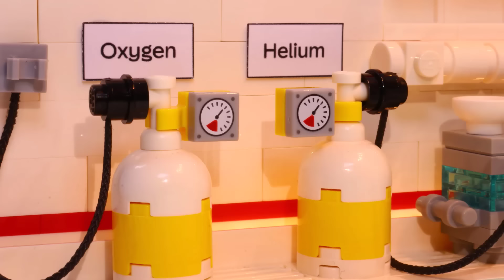Lego Surgery Operating Room Hysteria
Lego Surgery Operating Room Hysteria Stop Motion Animation (Brickfilm) Let the surgery disaster in Lego City Hospital begin! Created by Bricks Arcade
•Lego Modern Medicine Surgery Fail

•Created by: Bricks Arcade

What is stop motion animation?
•Stop motion is a way of animation which makes it look like still objects are moving. Clay animation is a good example of how stop motion is used.
Stop-motion requires any camera that can make single frames (or photos). It works by shooting a single frame, moving the object a little bit, and capturing a frame again. Cartoons use a similar way; one of the main differences is that stop motion uses real objects instead of drawn ones.